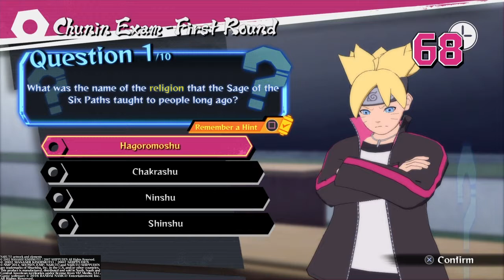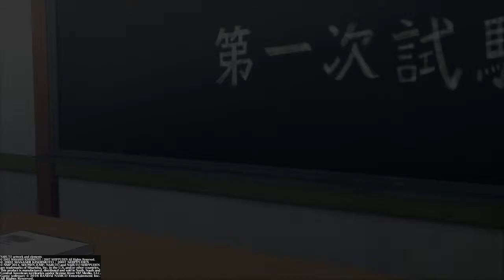boruto naruto will day!!!? بروتو نارتو راح يمووت